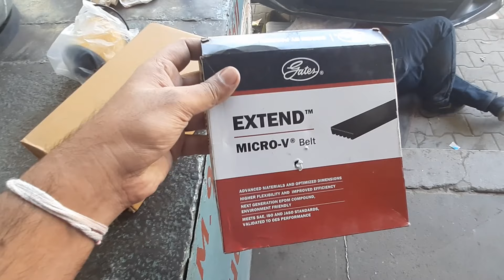Maruti Suzuki Baleno's Timing Chain Change and Complete Service